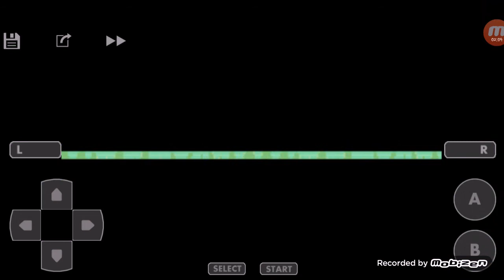Wasted time ( Got a Starly ) |Pokemon Light Platinum| Part 3 1/2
Wasted my 3 minetes for this video hope you like!!